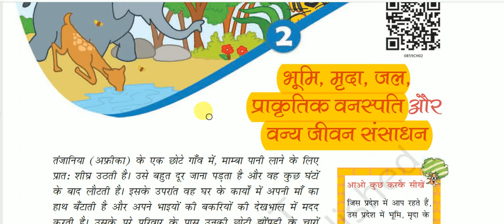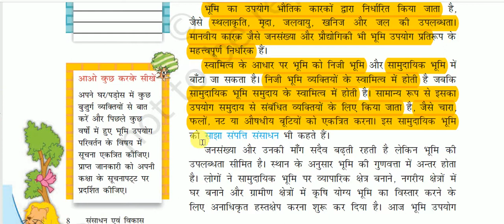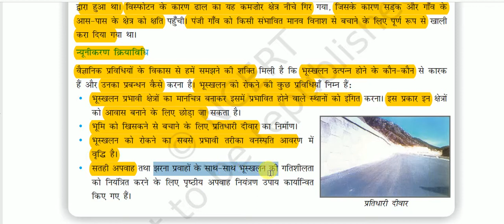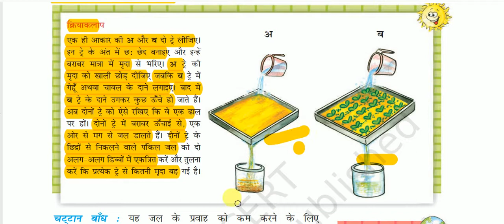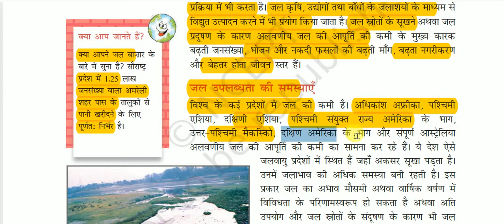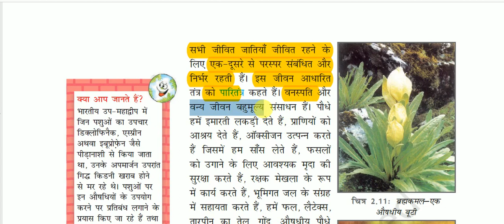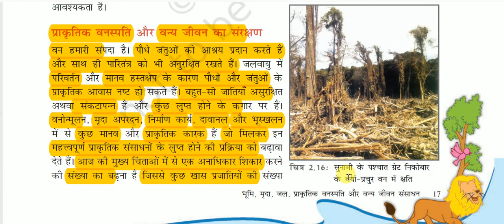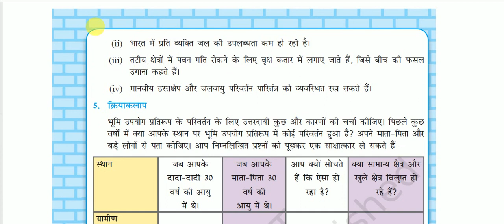NCERT Book Class VIII (Geography) || संसाधन एवं विकास -: भूमि, मृदा, जल, वनस्पति और वन्य जीवन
NCERT Book Class VIII (Geography) for All Competitive Exams like SSC, Railway, IB, Bank, UPSC, BPSC, MPSC, PCS, etc.